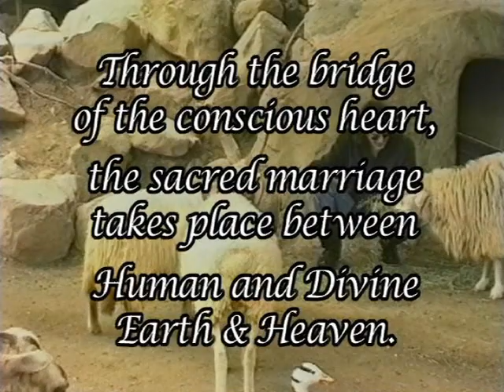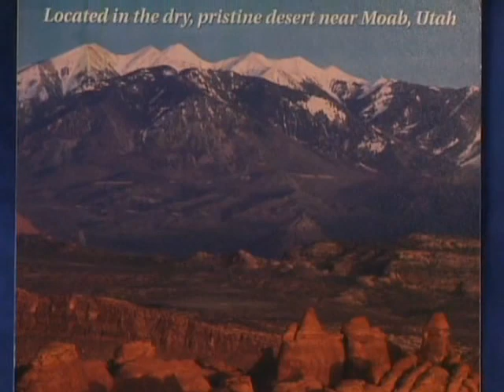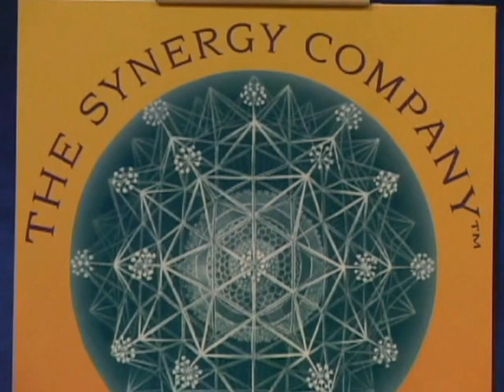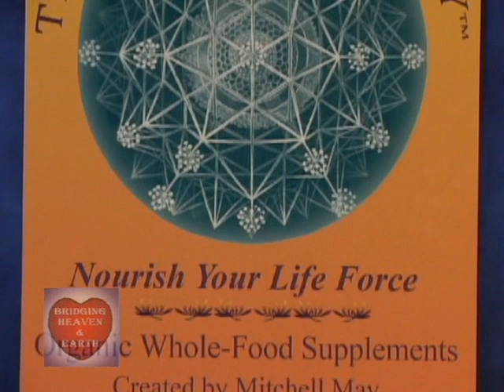Bridging Heaven & Earth Show # 199 with Mitchell May and Lessia & Constance Demby Music Videos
Mitchell, a Ph.D, is a healer and a teacher whose gifts are recognized worldwide. Told he would never walk again, Mitchell's miraculous healing from a near-fatal car accident 30 years ago (in which he sustained over 40 fractures, severed nerves, bone loss and severe internal injuries), made medical history when he regenerated nerve, bone, muscle and organ tissue and fully healed his body.

With the assistance of UCLA Medical Center parapsychology researcher and healer Jack Gray, Mitchell undertook an intensive and extraordinary healing journey that forever changed the meaning and focus of his life. He became Gray's sole apprentice for seven years, learning the art and spirit of nontraditional healing.

Mitchell has since helped thousands in realizing their innate healing potential and rejuvenating their life force. His work is so exceptional that it has been documented and studied by medical researchers and featured in documentaries and periodicals. Mitchell's miraculous work and story serve as a message of hope, inspiration and empowerment to people all around the world—that healing exists within us all.

Mitchell is the founder and CEO of The Synergy Company™. In addition to being a healer, he is an "accidental" businessman who realizes that he can facilitate thousands of people reaching their potential through his work at Synergy and can help transform business into a more humane and sustainable enterprise. All of Synergy's formulas are carefully researched, designed and overseen by Mitchell at their award-winning, wind-powered, state-of-the-art organic production facility. All of their exclusive products reflect his vision of synergy: "A state of being, or condition, in which the whole becomes greater than the sum of its parts, because an optimum balance and harmony of those parts has been achieved."